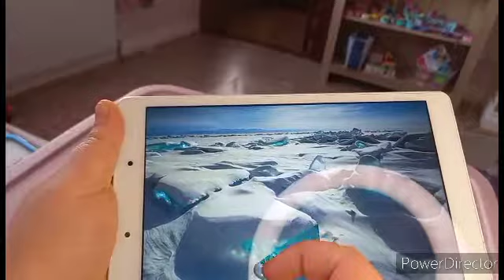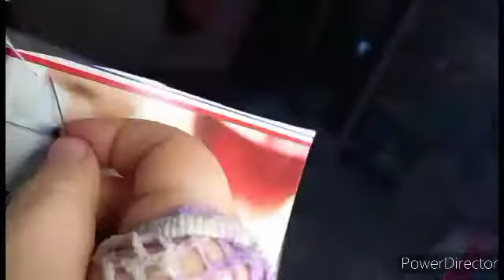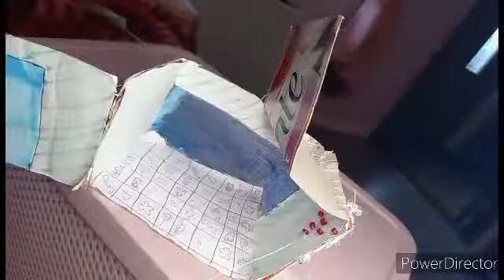Maja Szewczak kolor 🍬 Musowa Kraina🍬 Odcinek 3: Dom musowy z wielkim niebieskim oknem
🍬Opis🍬
Sci-fi czy cukierkowy dom?
Próbowałam go zrobić kstałcie formacji lodowej.